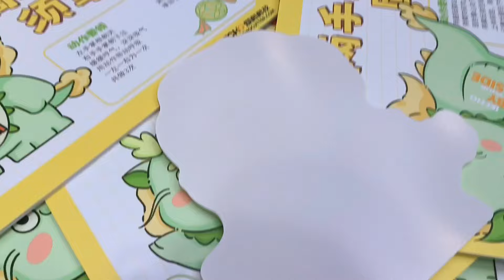IECHO at APPPEXPO 2024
At the exhibition, the IECHO booth was crowded with visitor.